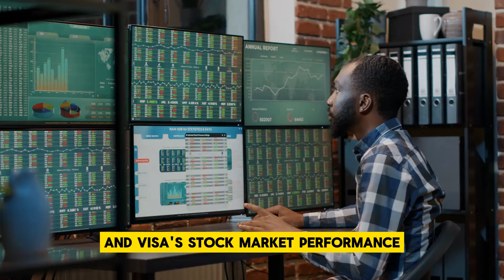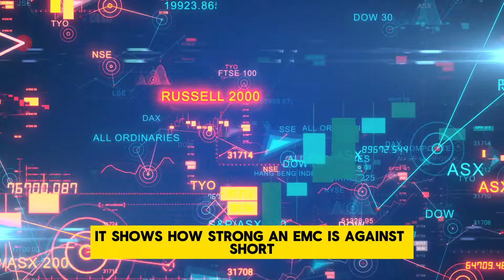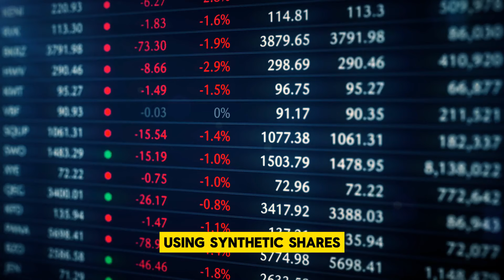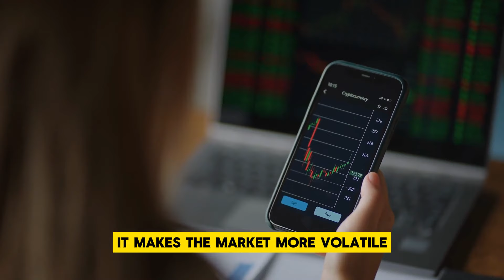AMC STOCK UPDATE: AMC Short Interest Surges as Hedge Funds Seek Capital